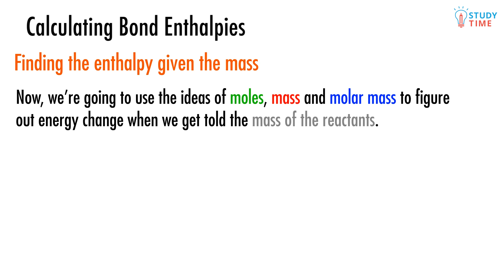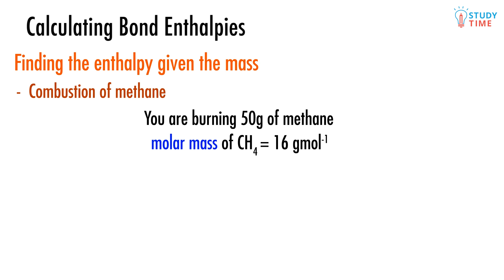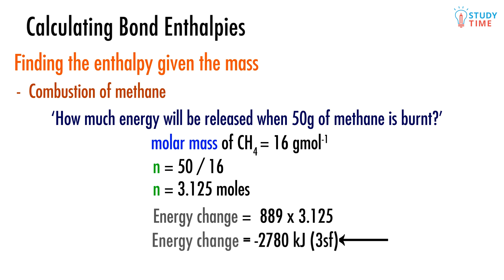Determining Enthalpy using Moles & Mass (12/12) | Atomic Structure - NCEA Level 2 Chemistry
for more NCEA study tips and tutorials!